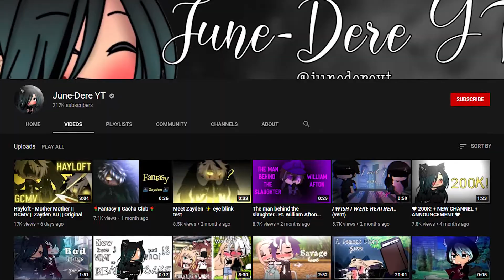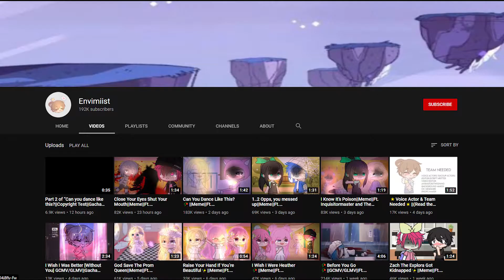TOP 10 GACHATUBERS YOU MUST KNOW IN 🔸2021🔸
top 10 gacha life youtubers you must know in 2021